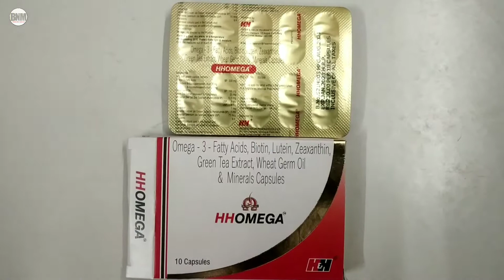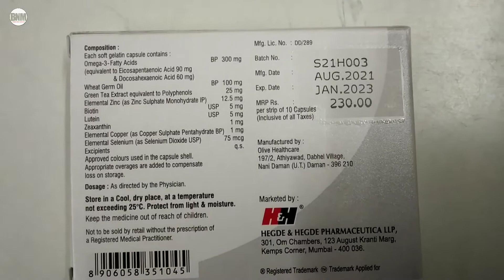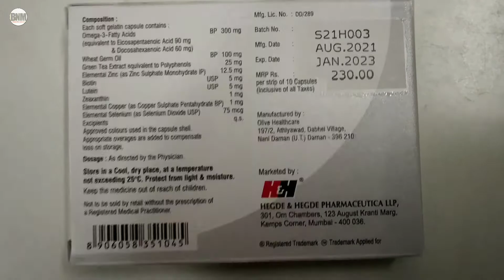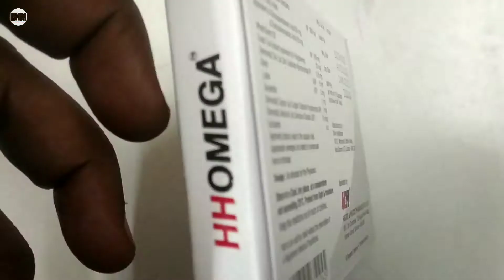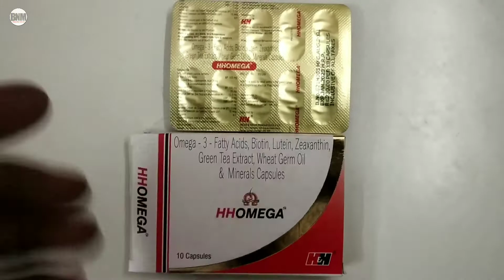Hhomega Capsule Benefits,Dosage,Side Effect Omega 3 Fatty Acid,Biotin for hair fall 1 capsule daily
Omega 3 Fatty Acid,Biotin,Zinc,Antioxidant

kindly note